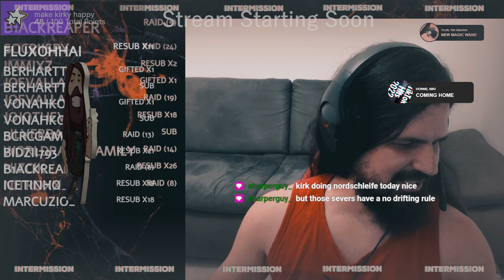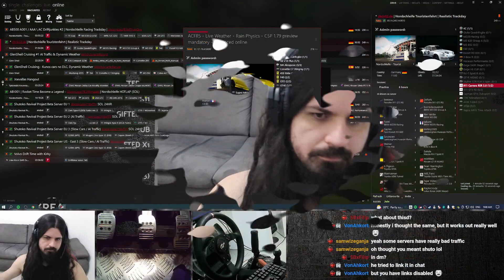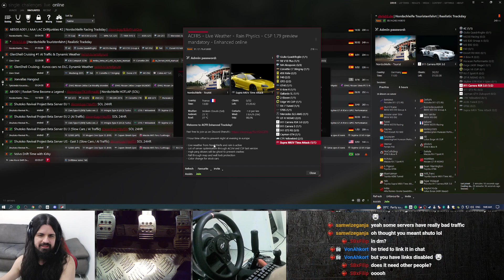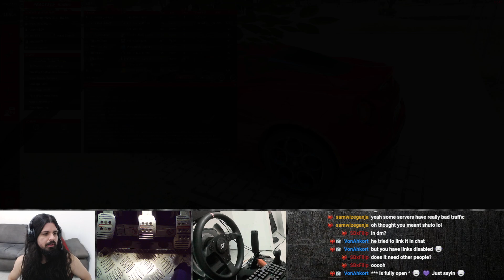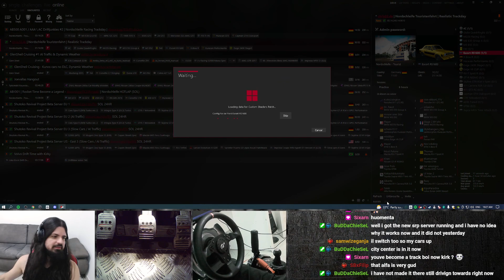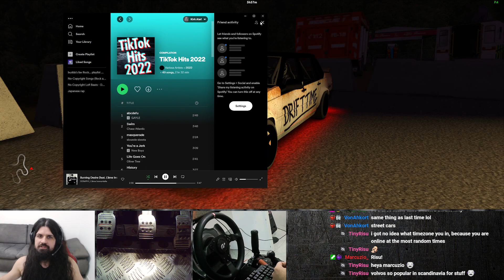Nordschleife Touristenfahrt - Volvo Drifting - Assetto Corsa